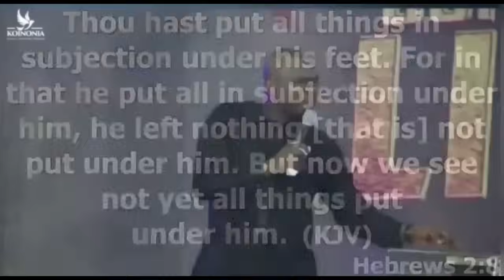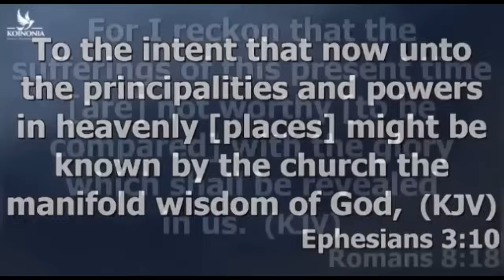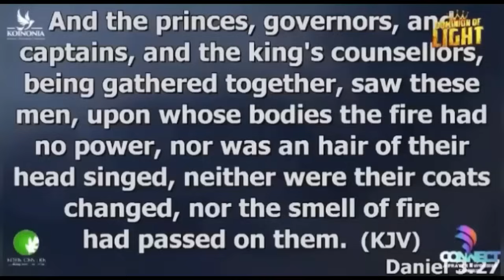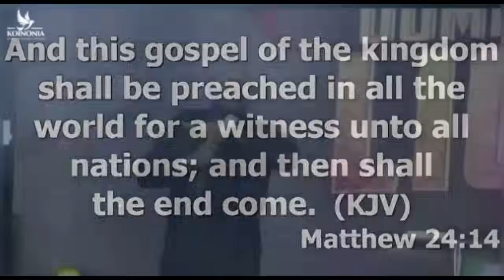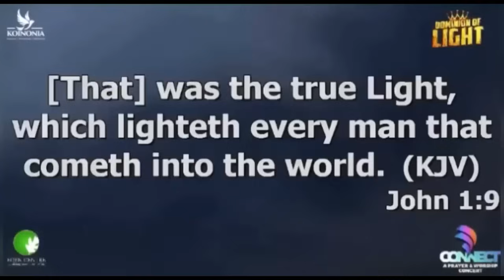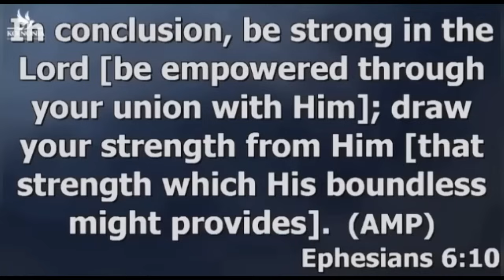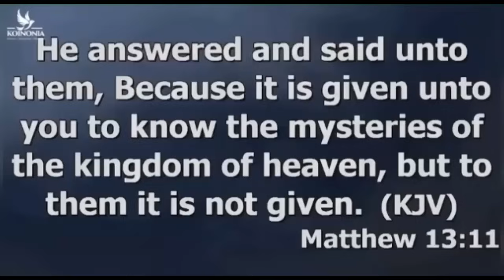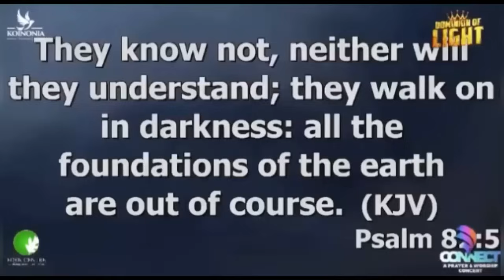Why Satan Hates Your Growth: The Secret to Divine Multiplication | Apostle Joshua Selman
ANNOUNCEMENT:
Public Relations Department:
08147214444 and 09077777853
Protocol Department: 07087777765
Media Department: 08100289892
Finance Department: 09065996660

below is the account detail:

Account Numbers:
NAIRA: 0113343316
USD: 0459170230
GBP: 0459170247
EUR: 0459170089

Swift code: GTBINGLA
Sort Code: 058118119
Bank: Guaranty Trust Bank Plc

1)This video has no negative impact on the original works (It would actually be positive for them)
2)This video is also used for teaching purposes.
3)It is transformative in nature.
4)I ONLY used bits and pieces of videos to get the point across where necessary.

selman joshua
prayer
joshua selman